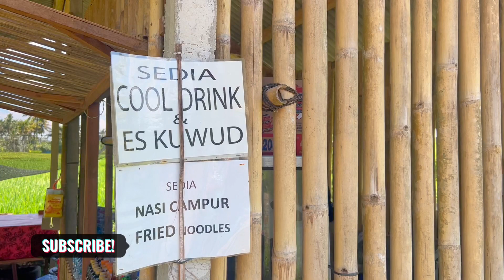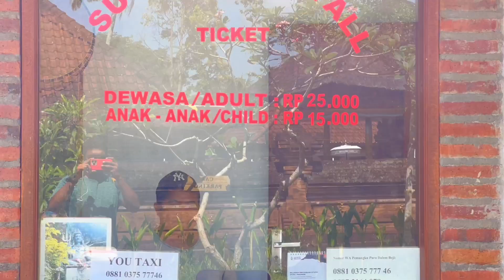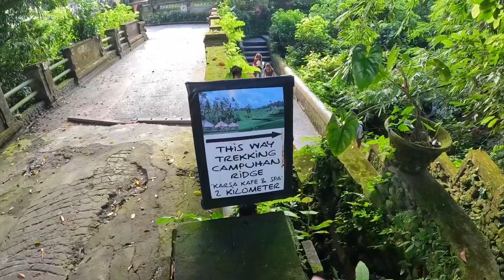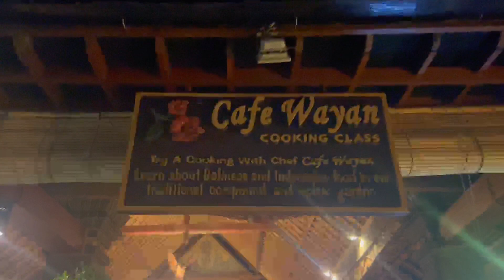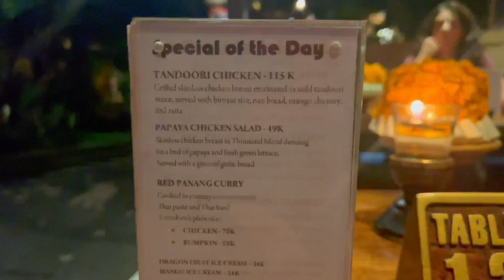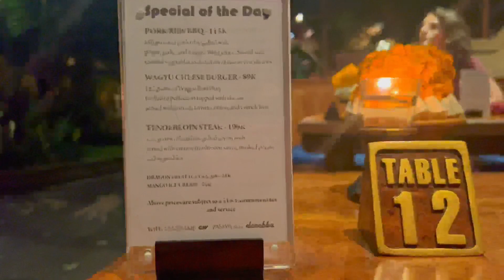UBUD BALI | PART 9|SUWAT WATER FALL | INDONESIA MALAYALAM VLOG